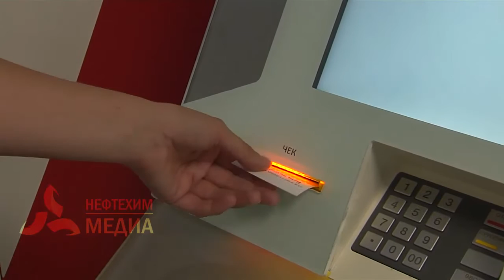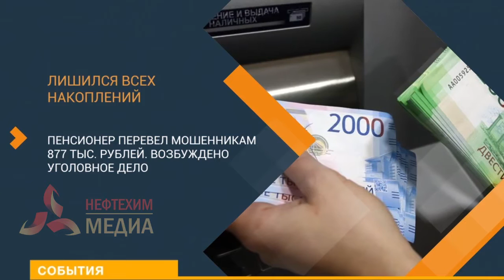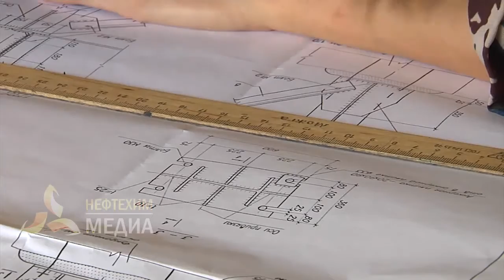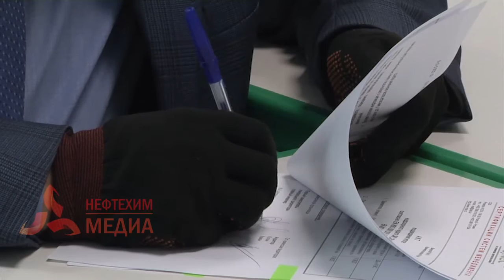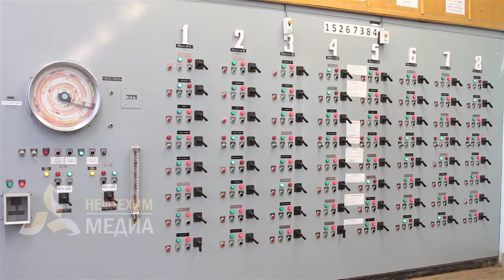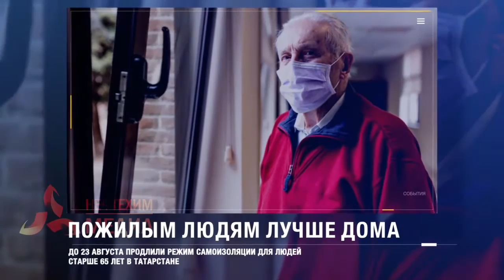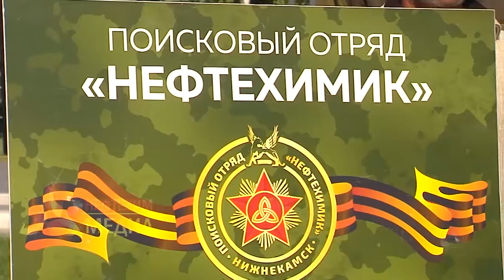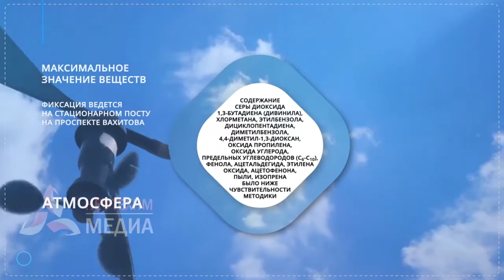События. Эфир от 10.08.20 - телеканал Нефтехим